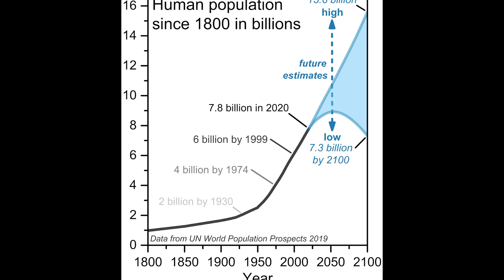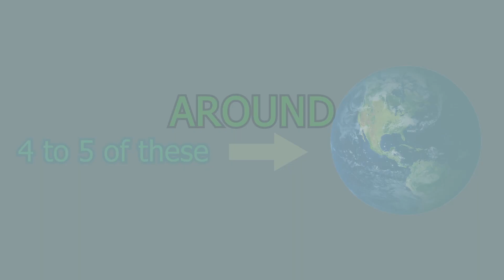What If There Are 100 Billion People On Earth?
Human Population has been increasing at an exponential rate since our Evolution. Some estimates say that the saturation point for our population is between 10-15 Billion. But is it? We're speculating about "What If There Are 100 Billion People On Earth?" in today's video of DiscoverZen.